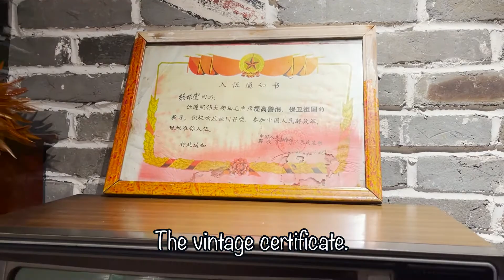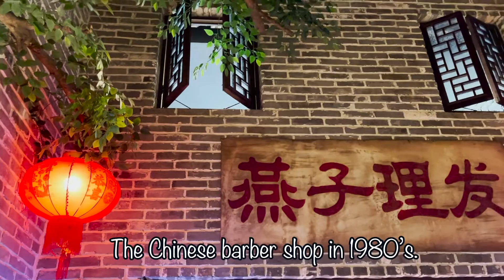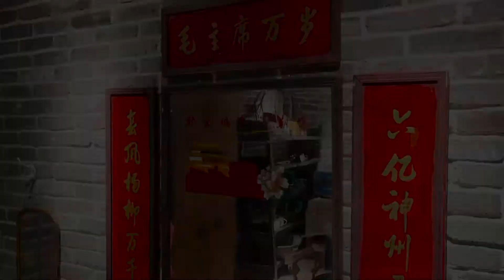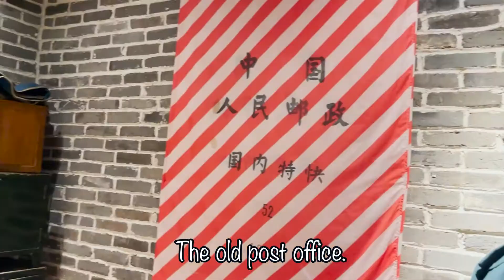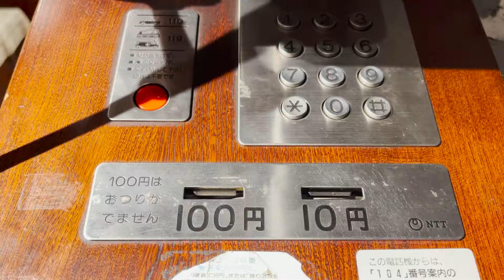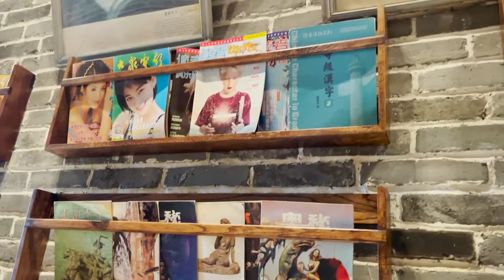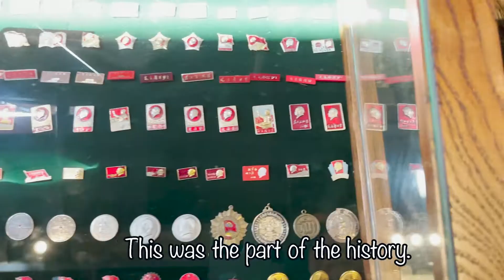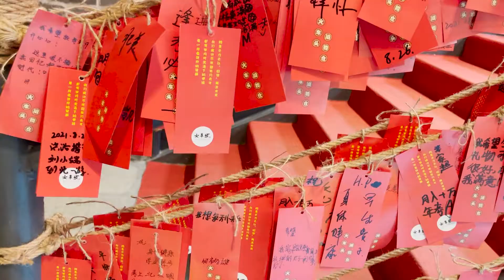廣東順德火車頭歷史文化舊物倉Old Time Capsule in Shunde , Guangdong, China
The old time capsule culture center is in Shunde city of China. There are plenty of vintage stuffs from 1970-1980's, it is the epitome of Chinese people's life in that period. It let many people recall their childhood.It's my special trip to China in special period 2021.
2021年8月回到中國展開一次特殊的旅行，在特殊時期非常不容易。中國廣東順德火車頭時光舊物倉，陳列眾多的舊物件，他們來自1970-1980年代，是當時中國人生活的縮影。喚起很多人的童年記憶，一樓的自釀啤酒也是很好的選擇喔。